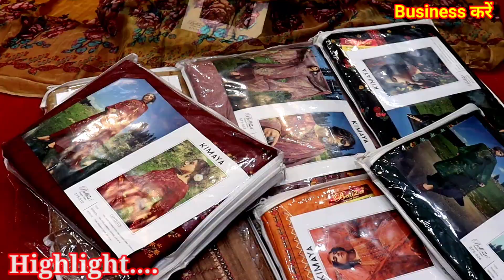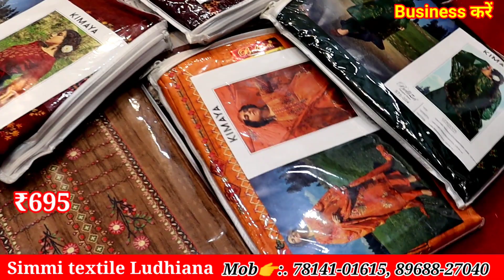दिल को छू लेने वाले डिजिटल प्रिंट सूट, pasmina suits, woolen Showl Suits, Simmi Textile Ludhiana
chat./BOM1kxtyMfP8csuH2z4777
Business करें 2nd
chat./JZhL416TFDFLlRv4uJf25X
Business करें 3rd
chat./JYWvxkUq9lQ2fMeT1MW4HZ

chat./FaBbH82ylQi2yebEt4lTx5

1st link chat./JYWvxkUq9lQ...
2nd link chat./IdBen2FTgeI...
3rd group chat./FaBbH82ylQi...

winter Suit,
ladies suits,
cotton suits,
ambala market,
ambala wholesale,
 ghumar mandi suits,
wholesale market,